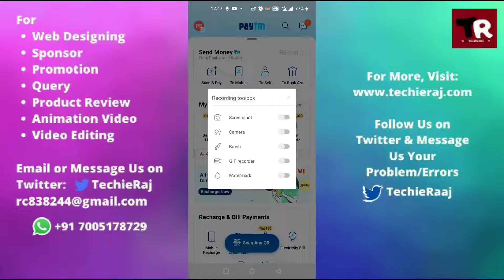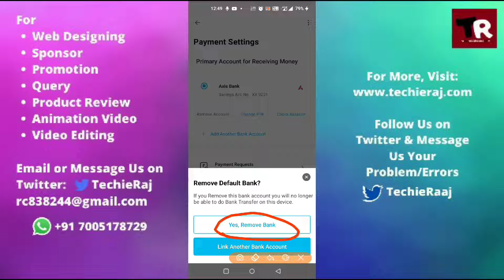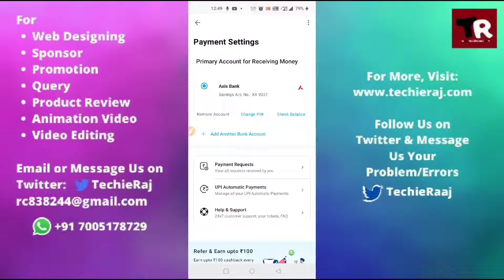How to Remove Bank Account From Paytm